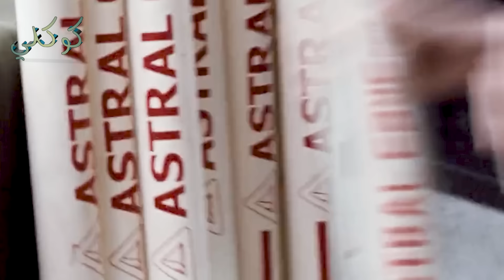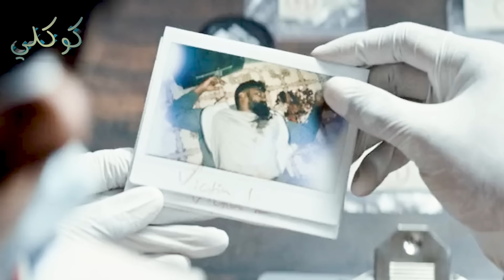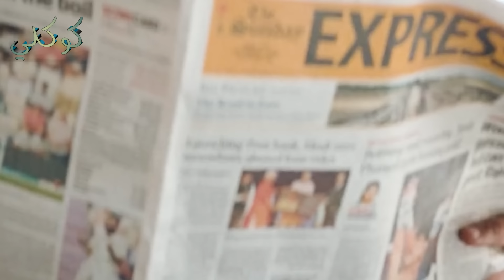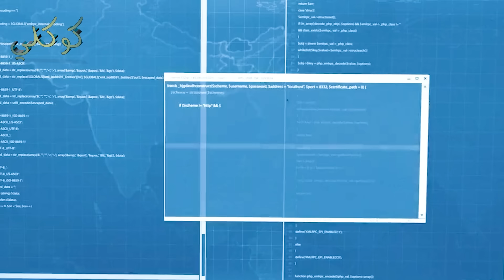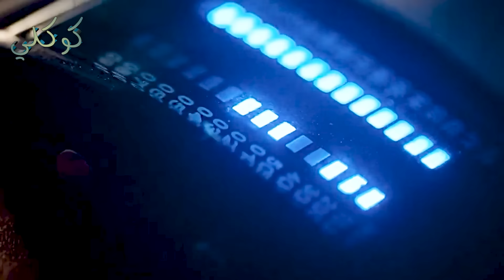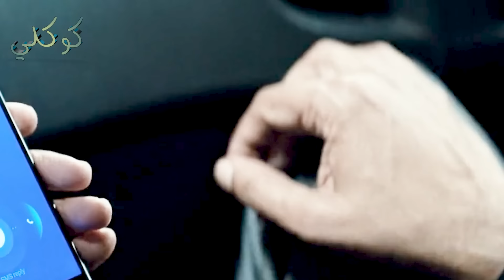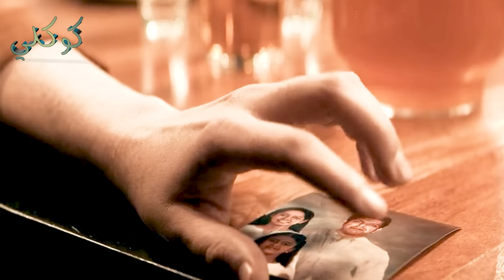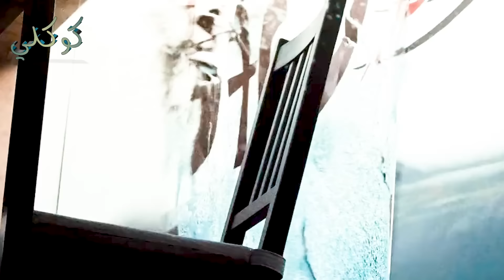ابن زعيم ابوه بيتقتل غدر علشان ياخدو مكانه مايعرفوش ان ابنه وحش عنيف دماغه ذرية ملخص فيلم s.o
ملخص فيلم Saaho اكشن اثاره
عندما يتعرض زعيم الجريمة في مدينة واج للقتل في حادث سيارة غامض، ينصب ديفاراج نفسه زعيما للمدينة، وبينما يتلقى الدعم من قبل العديد، يجد نفسه في معركة سيادة مع ابن روي الأكبر فيشوانك على زعامة المنطقة.